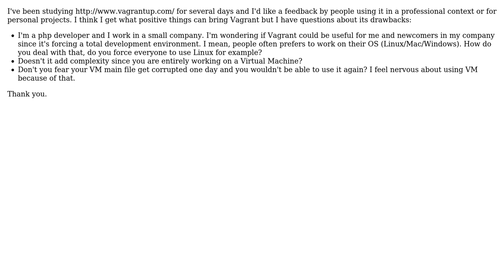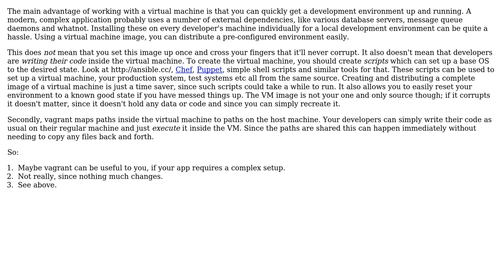Software Engineering: Vagrant's Users: What are its drawbacks?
With thanks & praise to God, and with thanks to the many people who have made this project possible! You are responsible for your own actions.